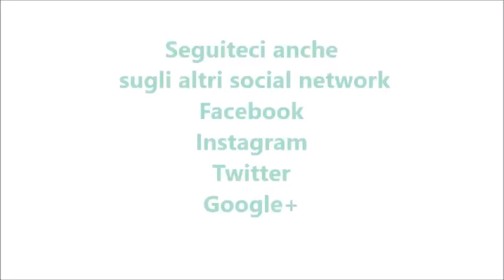Migliaccio napoletano per bimby TM6 TM5 TM31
Ingredienti:
la scorza di un'arancia e di un limone
500 g di latte intero
70 g di burro morbido
un pizzico di sale
200 g di semolino
3 uova
350 g di ricotta di pecora
300 g di zucchero
250 g di acqua
1 bustina di vanillina
20 g di limoncello